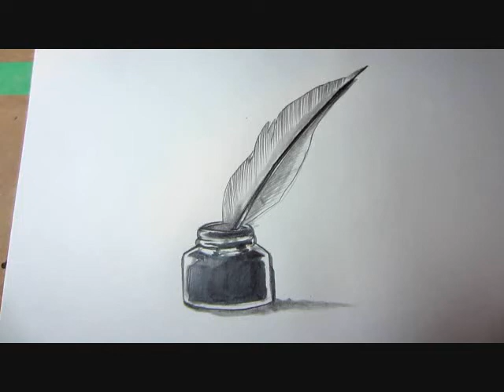How To Draw A Feather and Quill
This video shows you how to draw a Feather and Quill.
You can use this video in any art project or just draw it for fun.